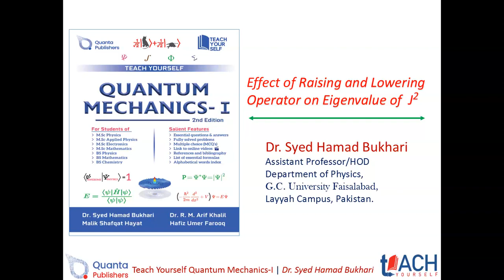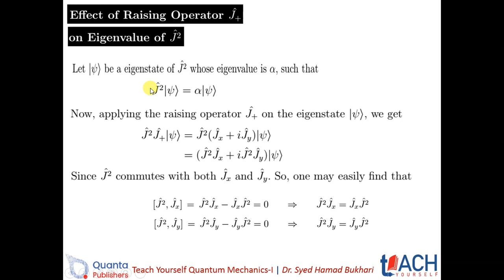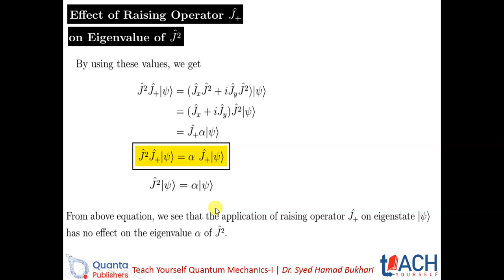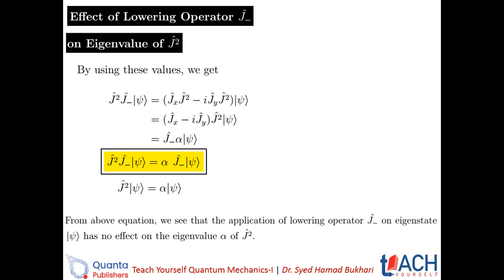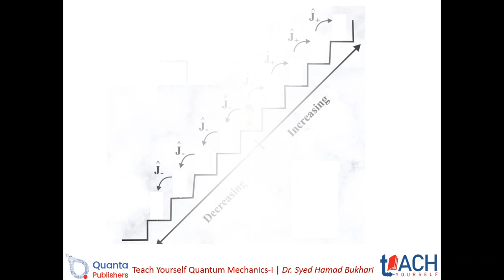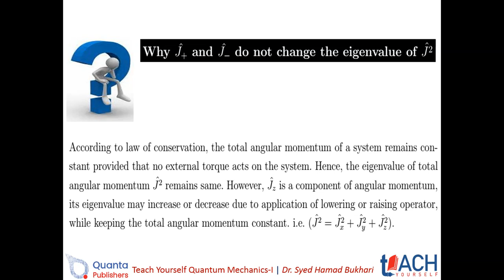L 5.7 Effect of Raising and Lowering Operator on J2| QM-I by Dr. S. H. Bukhari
The effect Raising and Lowering Operator of total angular momentum (J2) is calculated. The application of J+ and J_  caused NO change in eigenvalue of J2.

Teach Yourself Quantum Mechanics with Dr. Syed Hamad Bukhari
This series is helpful for both students and teachers. Watch and share with others.